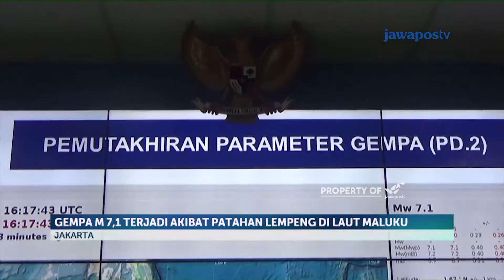Laut Maluku Kerap Jadi Langganan Gempa Berkekuatan Besar